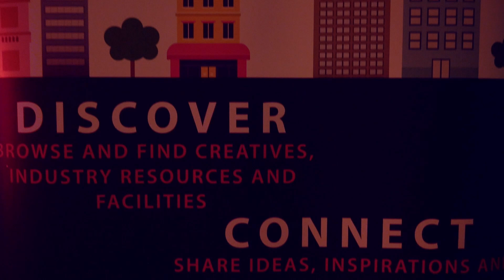Loop Live | Kitch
Kitch powers through life in the face of adversity, culminating in this inspiring and moving performance!

Loop is the world’s best music FOCUSED creative marketplace, helping musicians worldwide connect and book top music creatives. Whether you are an artist looking for a producer to record a hit or in need of a videographer to shoot a music video, Loop’s marketplace has the right freelancers for your project!

|SOCIALS|

A big thank you to Proper Snacks for sponsoring this event and allowing young creatives to dish out their talent!